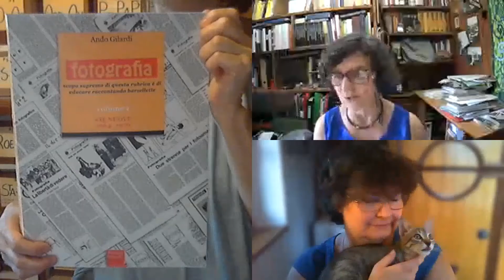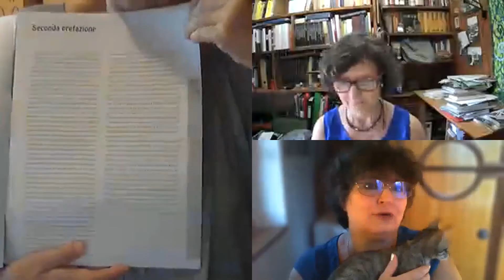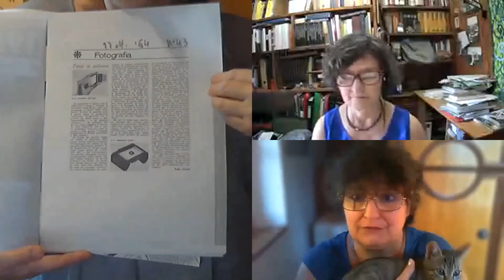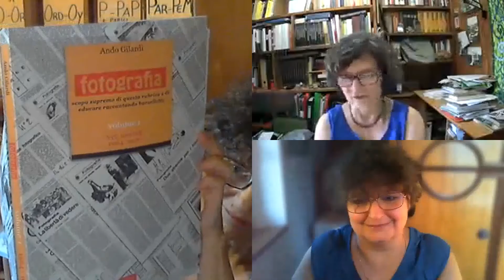Fotografia: rubrica di Ando Gilardi 1964-1970, ristampa anastatica. La copertina.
Fotografia, Ando Gilardi, cultura fotografica, fotografia analogica, rubrica settimanale, Vie Nuove
In questa presentazione che si aggiunge alle due precedenti, viene mostrata la copertina del volume in preparazione in collegamento "smart" con Lavinia Piccini, progettista grafica e impaginatrice che ne racconta la genesi e i perché.  Per approfondire ed eventualmente sostenere il progetto ecco il link del portale di Produzioni dal Basso dove è raccontato con ulteriori dettagli.